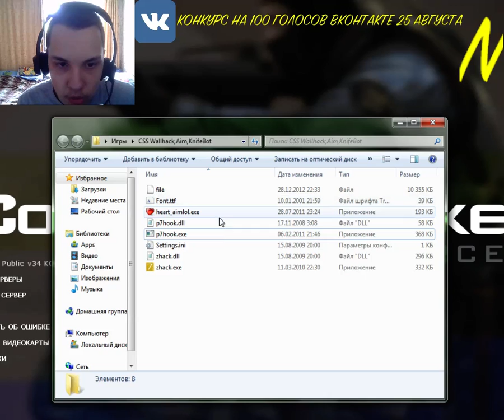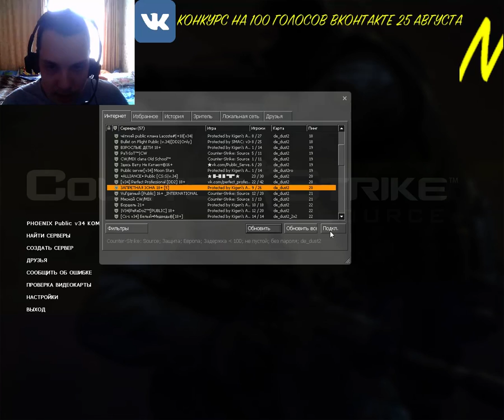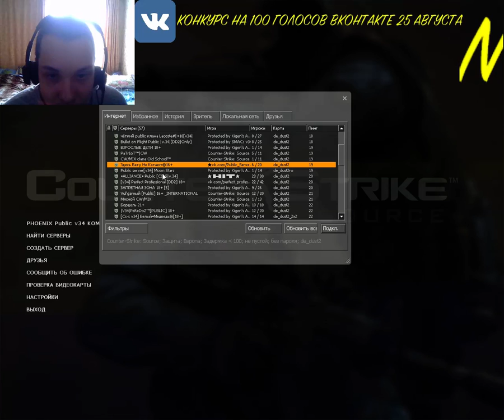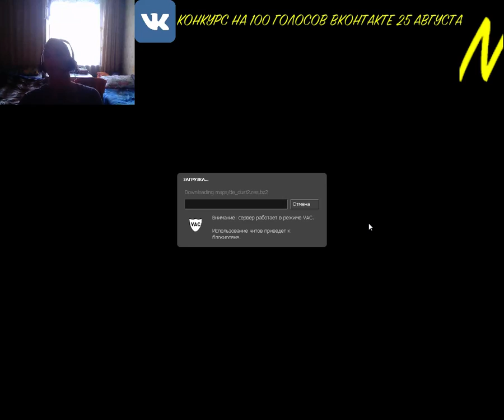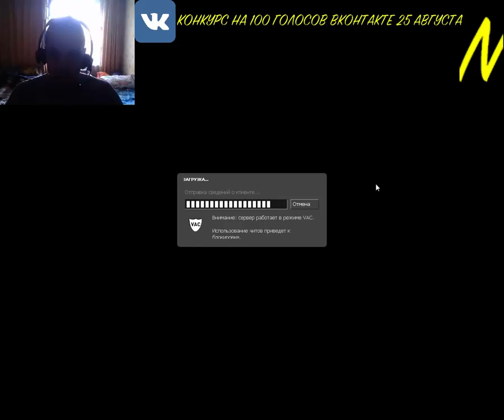NoobaS:ПРОВОКАТОР АДМИНОВ В CSS #1 21.08.2017